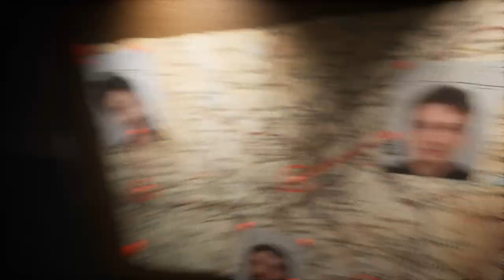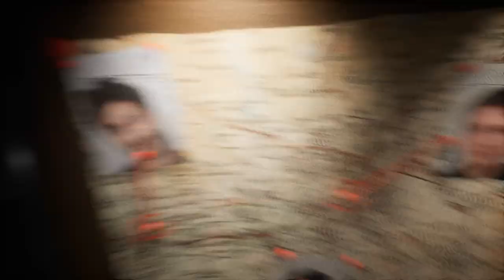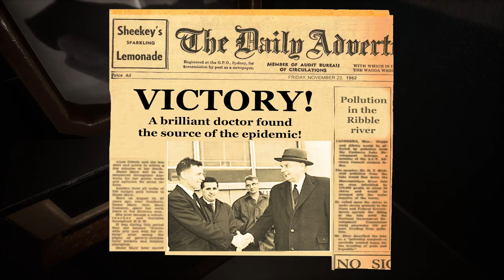Jum Bermain Who have DIE Gameplay Full BAHASA MALAYSIA